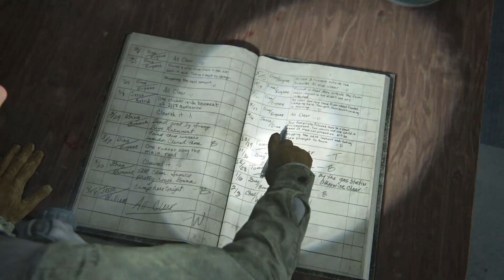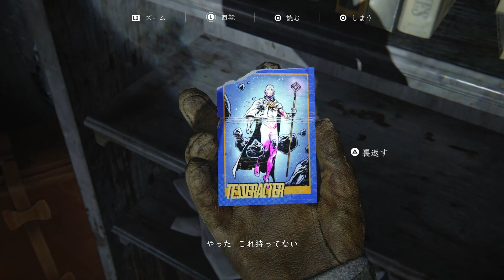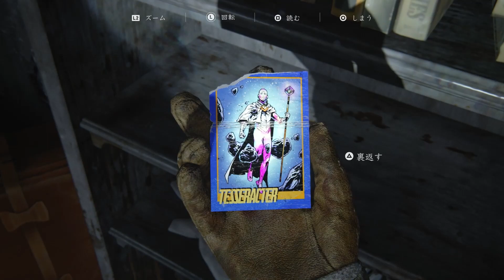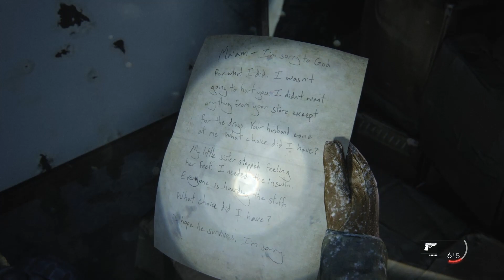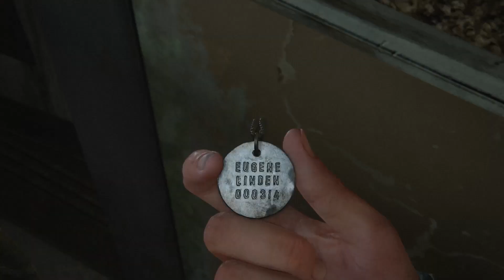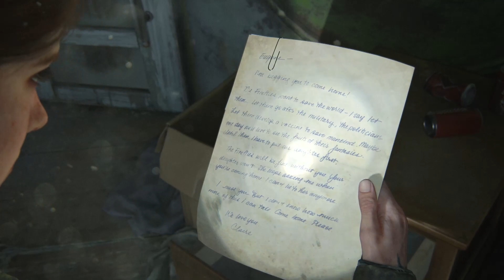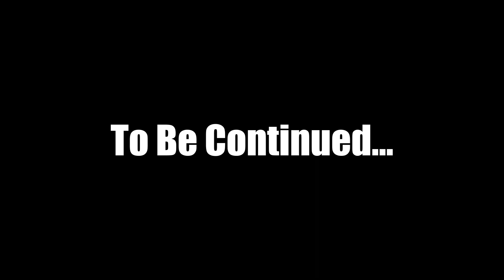あざす！あざーす！！あざます！！！｜#2【The Last of Us Part2 実況】ラスアス2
配慮やなー
なんか最近配慮系のゲーム多いよな